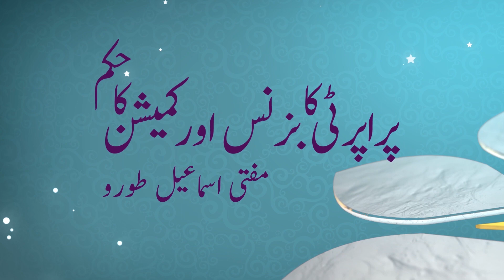پراپرٹی کا بزنس اور کمیشن وغیرہ کا شرعی حکم | مفتی اسماعیل طورو